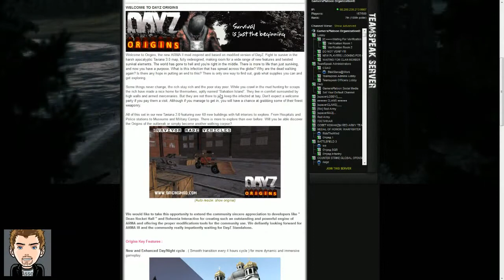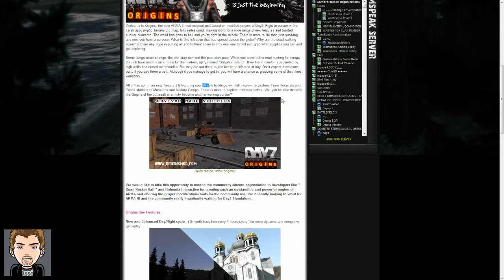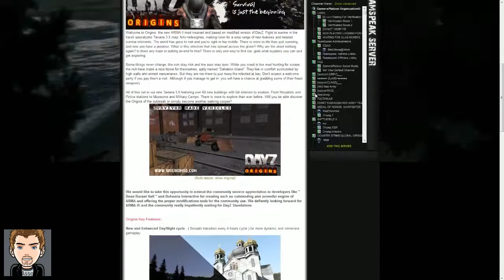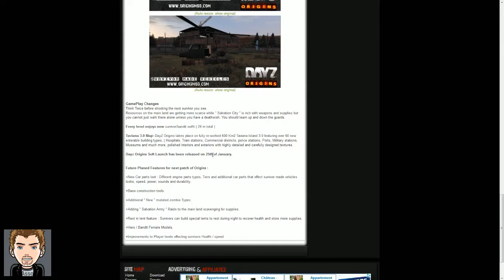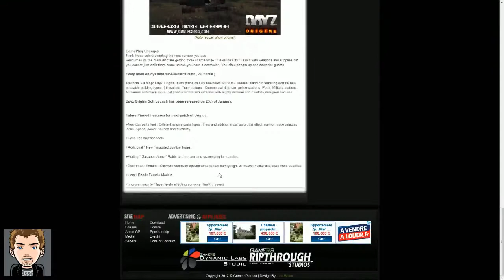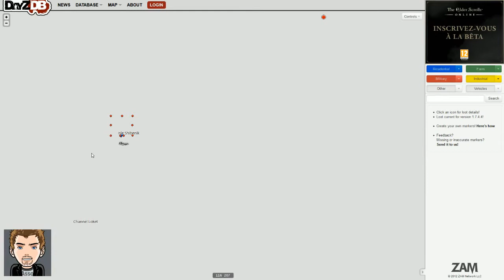Let's Play DayZ [Asso' - unFriendly Islands sur DayZOrigins] - Ep.18+ : De retour à Mitrovice